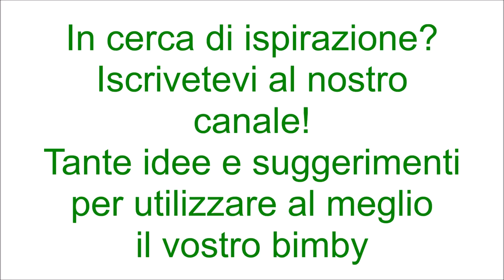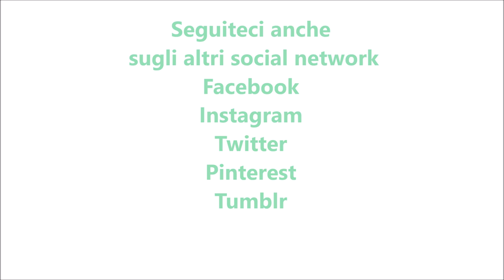Plumcake soffice al latte e miele per bimby TM6 TM5 TM31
Ingredienti:
150 g di farina di tipo "00"
100 g di fecola di patate
1 bustina di lievito per dolci vanigliato
3 uova
100 g di zucchero semolato
150 g di latte parzialmente scremato
80 g di olio di semi di girasole
1 bustina di vanillina
90 g di miele
1 pizzico di sale